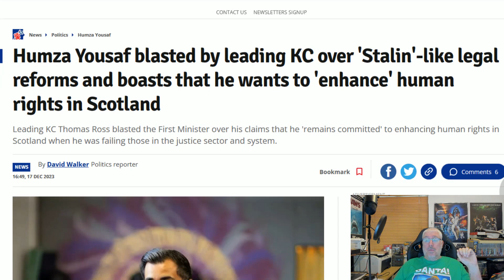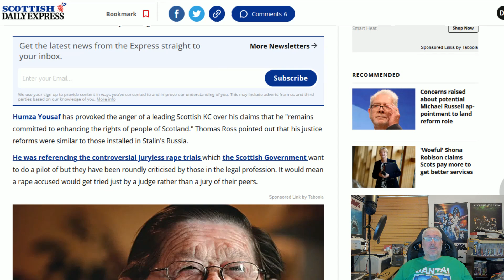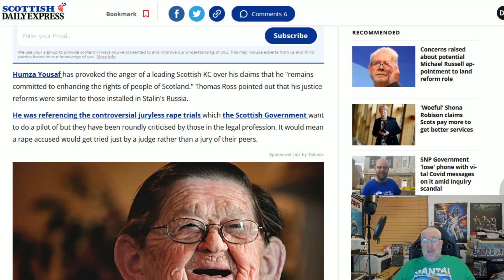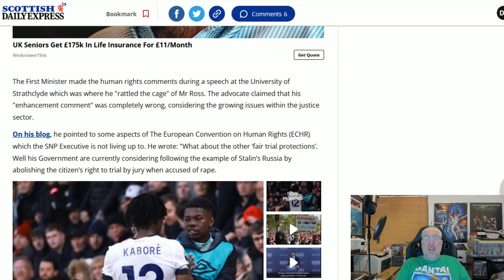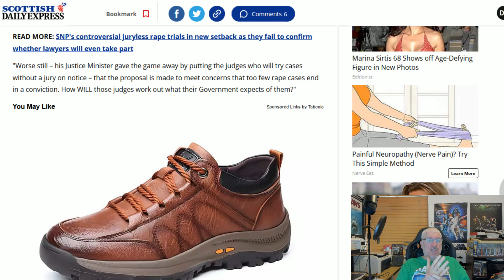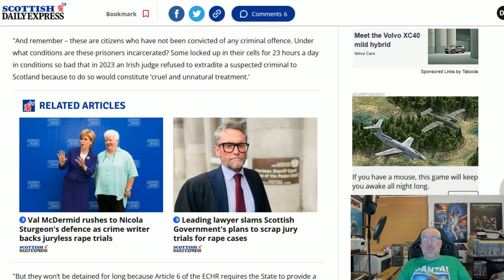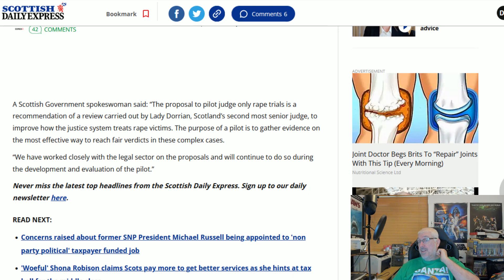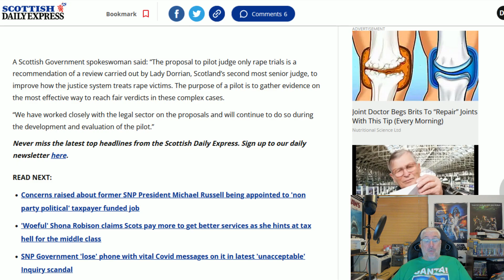Scotland's Stalinist Future!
When senior members of the legal profession tell you how bad the reforms to justice are, you had better listen!